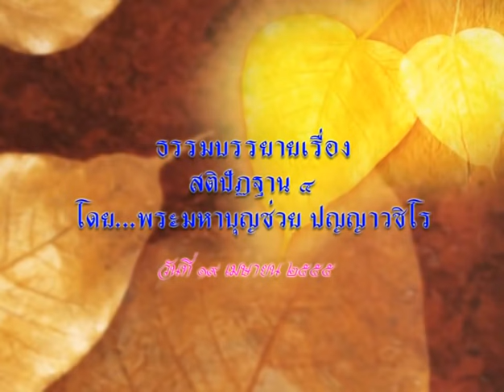พระมหาบุญช่วย ปญญาวชิโร - สติปัฏฐาน 4 (19/4/2555)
โครงการอบรมครูสอนวิชาพระพุทธศาสนา